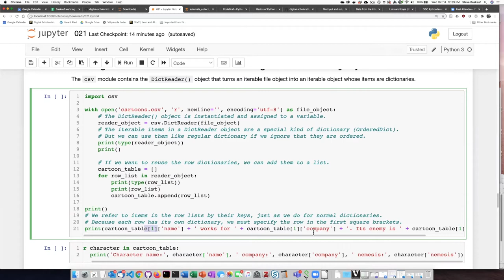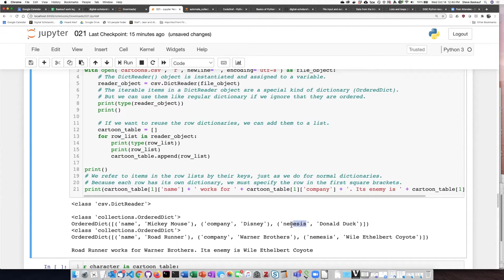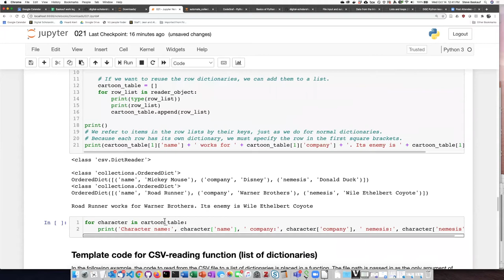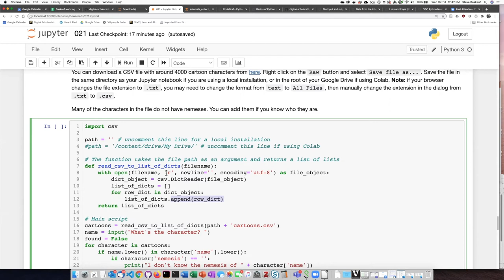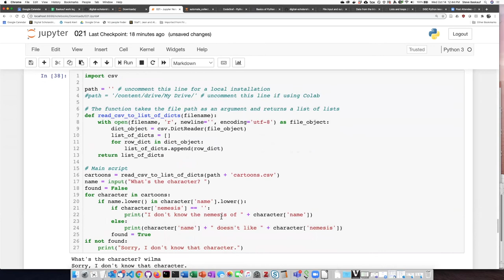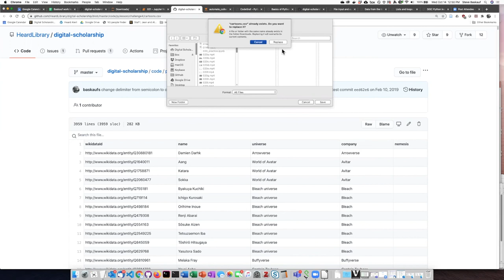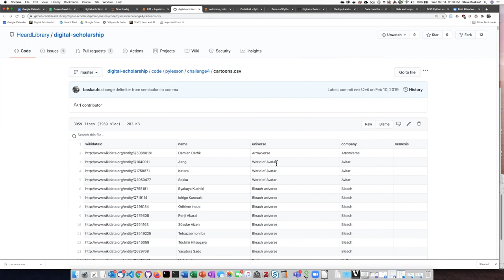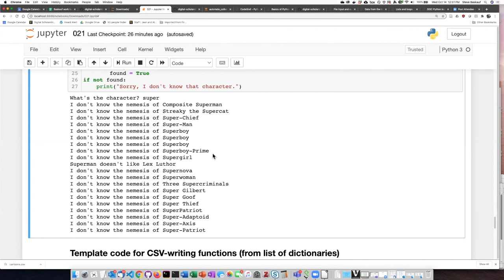022f Function to read from a CSV into a list of dictionaries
Python files and tables - Function to read from a CSV into a list of dictionaries